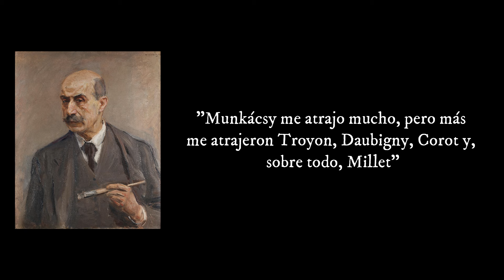Max Liebermann y el Impresionismo Alemán.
El desarrollo de Max Liebermann como pintor es el mismo camino que siguió el impresionismo en Alemania en su lucha por modernizarse. Estilo que nace con base en el naturalismo y en el realismo buscado por los artistas para oponerse al academicismo apoyado por el Estado en abierta disputa con el Kaiser. Con influencias que abarcan a  Courbet o Millet pero también a Jozef Israëls y al propio barroco holandés, Alemania se encamina a aceptar la pintura de la luz y del color pero con adaptaciones muy propias en cuanto a técnica y temas.
Vamos a conocer las principales características del Impresionismo Alemán de la mano de su gran impulsor junto a los debates que permiten perfilar el futuro encuentro con el Expresionismo.